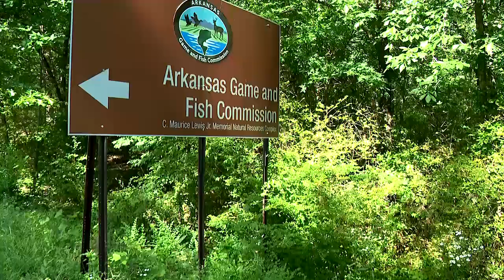Arkansas Game and Fish Commission enlists farmers in waterfowl habitat conservation effort